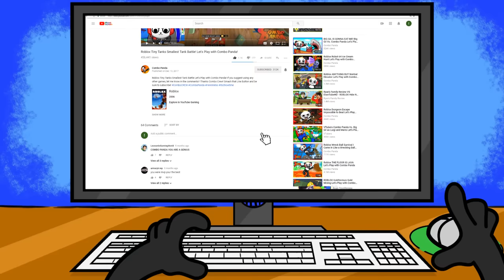ESCAPE SCARY MANSION! Let’s Play Luigi’s Mansion 3 with Combo Panda